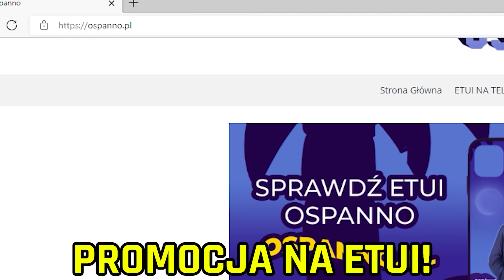GTA V UCIEKNIJ OD KARY CHALLENGE #5 - JA VS 40 WIDZÓW! 🔥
ETUI OSPANNO KUPISZ TUTAJ!